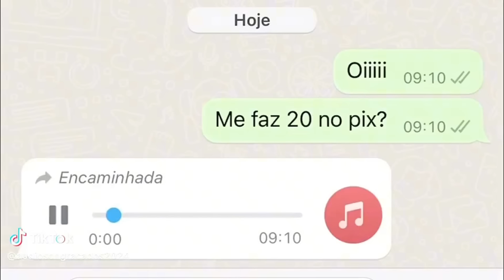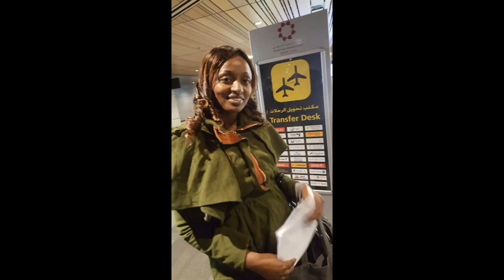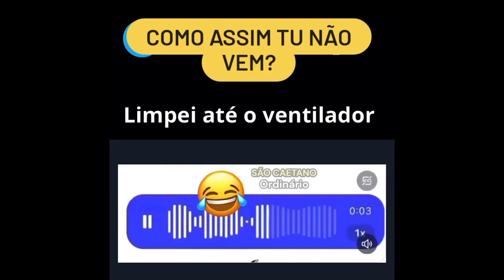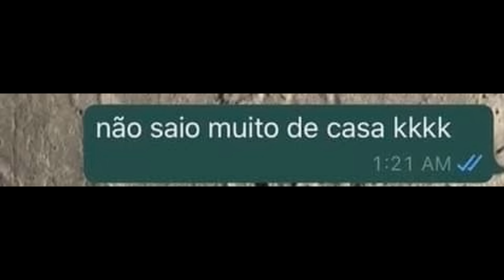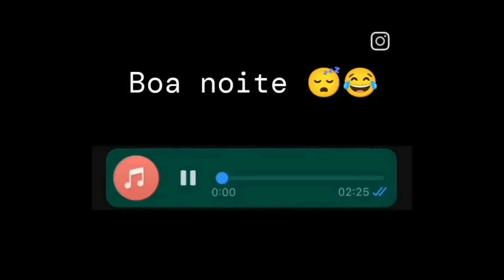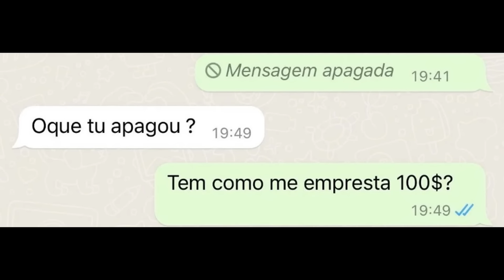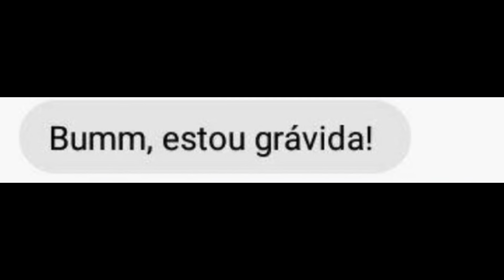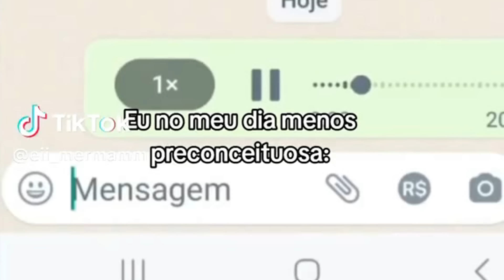POSTAGENS ENGRAÇADAS #125 - SEPULTURA DE SOGRA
A internet é cheia de memes e do jeito que nós brasileiros somos criativos, é óbvio que estas postagens seriam engraçadas.
Dentre elas estão: mulher cria férias no photoshop, ignorando o rapaz, o medo do último busão, sepultura de sogra, pretendente polêmica do tinder, mulher bruta, amostra grátis pra pobre, pedindo dinheiro emprestado, dicas do esqueleto, o porquê o titanic afundou, atendendo bem os clientes, nota de R$580,00, jogadores em entrevista.

Os perfis do tiktok usados nos vídeos estão na marca d'água que os acompanha, visite os perfis, apoie o trampo da galera. Parte desse material é coletado da própria internet ou enviado por seguidores.
Caso seja proprietário de parte do conteúdo exibido e queira que remova, não há problema, entre em contato cmg por email , me diga me diga o vídeo e o tempo do vídeo que retiro sem problemas. Tudo pode ser conversado :)
A ideia do canal é trazer humor e mostrar o que a internet tem de legal e engraçado.

Manaus / AM